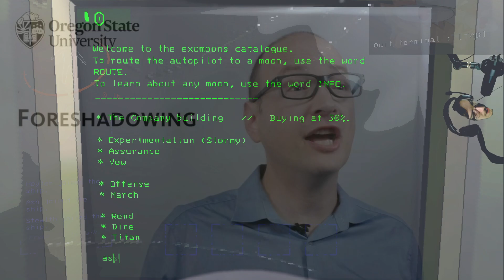From Intern to Internal Bleeding | Fatal Company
love this funi junker game